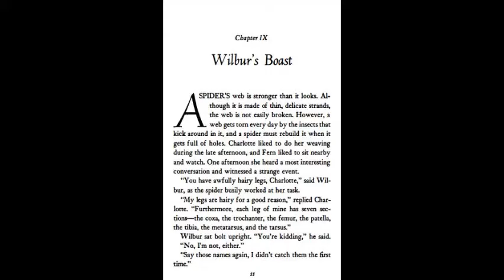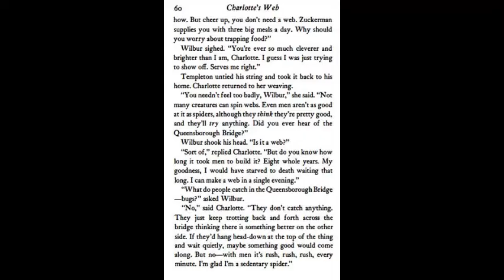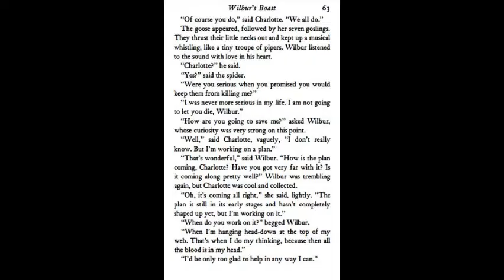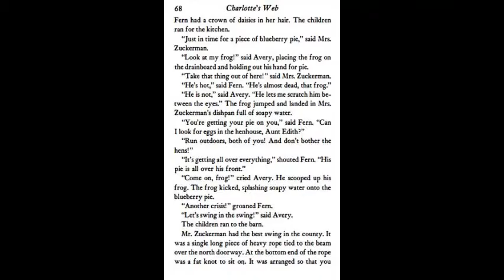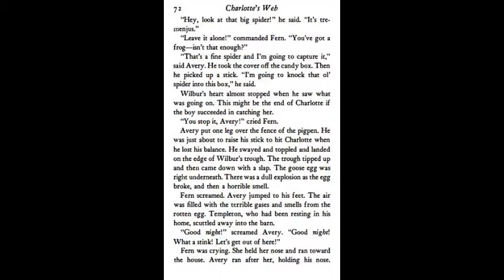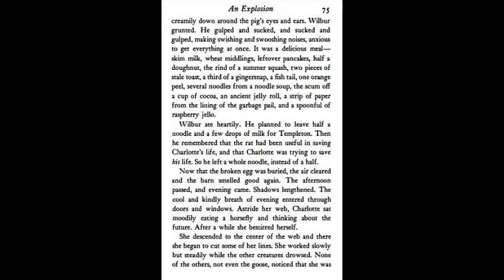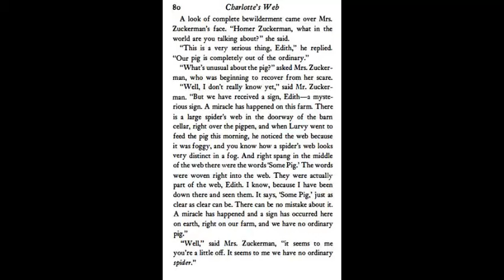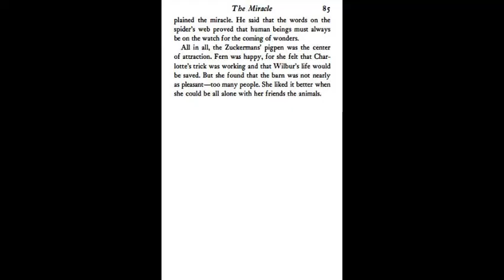Charlotte's Web-By E.B White🐷🕷🕸Chapters 9-11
A barn with talking animals?

Todays  the Bookworms have read, chapters 9 to 11 of  Charlotte's Web, by E.B White.
I hope you will enjoy reading-along, about the story of a spider and a pig.🐷
Remember to tell us what you think will happen in the next chapters.